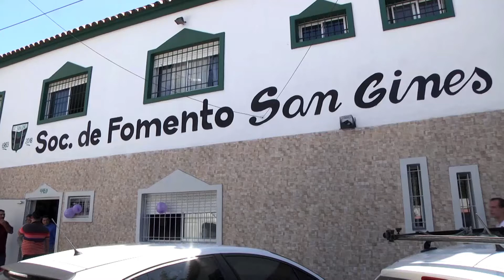Taller de Género en la Soc. de Fomento San Ginés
San Fernando realizó un Taller de Género en la Sociedad de Fomento San Ginés

En las instalaciones de dicha asociación, del barrio San Ginés, se llevó a cabo la actividad del Municipio que contó con la presencia de 200 vecinas, enfocada a difundir la problemática de género.  Gabriela Dell’Olio, Directora General de Desarrollo Humano, Contención e Inclusión Social de la Secretaria de Salud, expresó: “Le explicamos a las mujeres que es el género, para que se identifiquen, conozcan sus derechos, y contarles también como trabaja el Municipio en esta temática”.